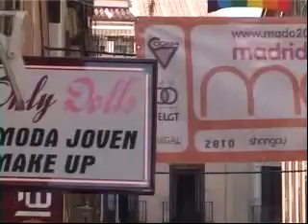Marc Almond-Tears Run Rings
Start Song in the pride gay in the Casa de Campo. Before, a little walk with Marc Almond through Chueca